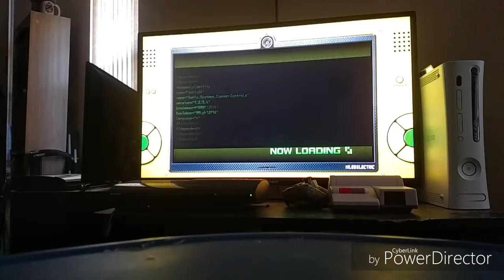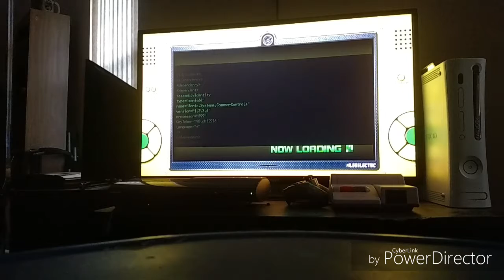Let's play Sonic unleashed part 10